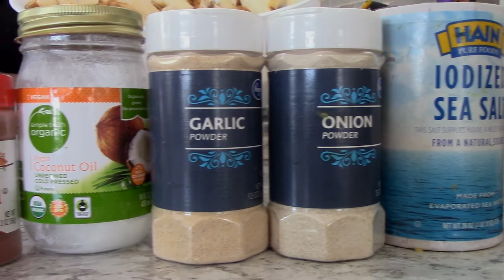Chili Cheese Fries